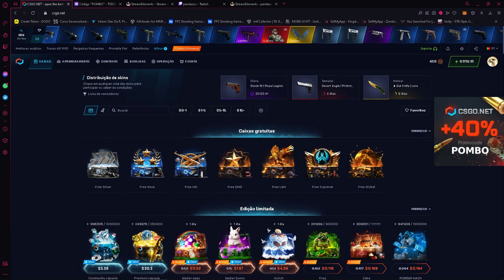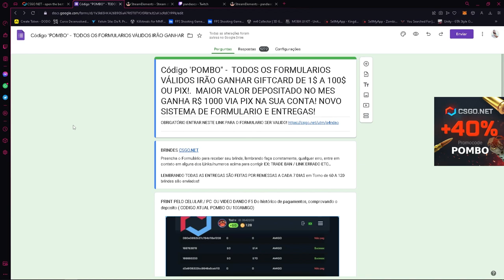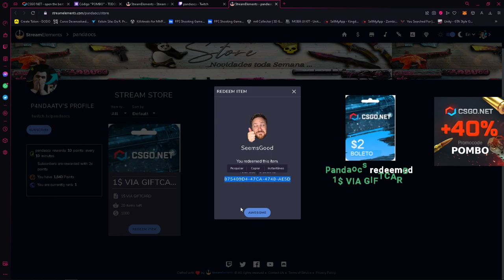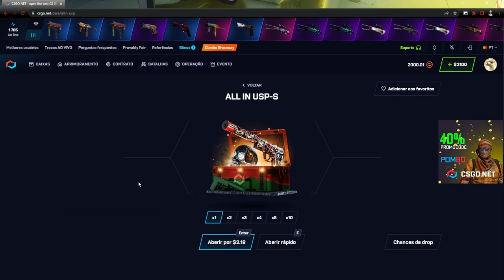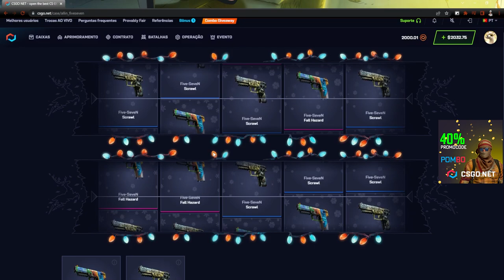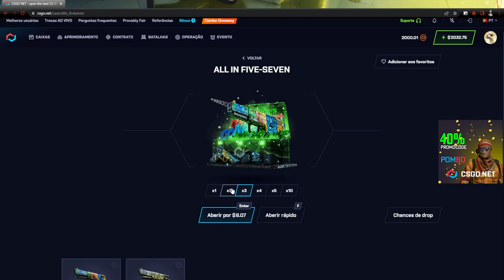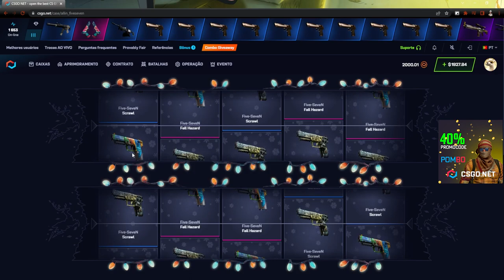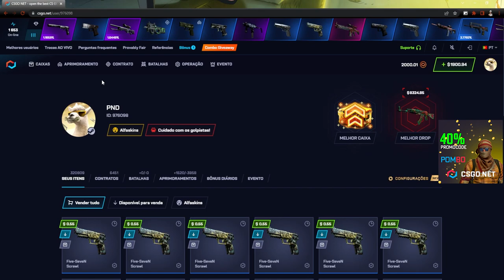TESTANDO a ALL-IN FIVE SEVEN no CSGONET